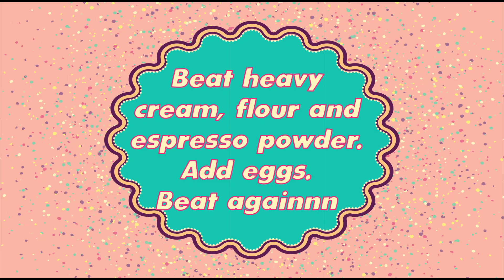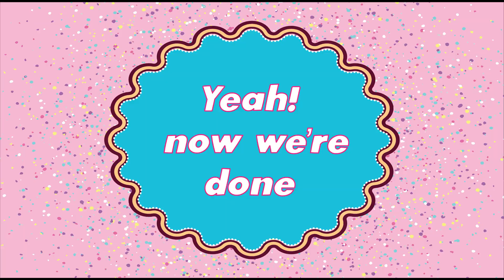☕️CAPPUCCINO CHEESECAKE BY CHEF LIS | FOOD VIDEOS FOR KIDS AND ADULTS | FUNNY TODDLER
Chef Lis is a 3 years old toddler who loves cooking and having fun with her parents. And this is her amazing recipe for CAPPUCCINO CHEESECAKE!

INGREDIENTS FOR THE CRUST:

9 oz. chocolate graham cookies
1 cup dark chocolate chips
1/2 cup brown sugar
2 1/2 tablespoons instant espresso powder
1/2 cup butter, melted

INGREDIENTS FOR THE FILLING:

24 oz. cream cheese
1 cup brown sugar
1/2 cup heavy cream
2 tablespoons flour
2 1/2 tablespoons instant espresso powder
4 large beaten eggs

TOPPINGS SUGGESTIONS:

Whipped cream
Caramel (salted or not)
Sugar powder

WARNING: 1) this is a very high caffeinated recipe, try and use DECAF if you want to avoid caffeine.

HAVE FUN!!!